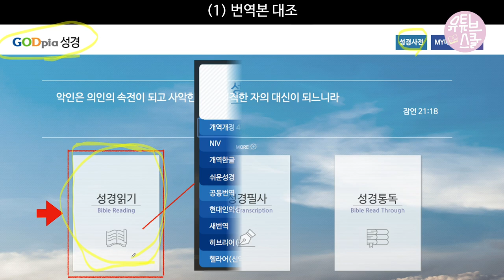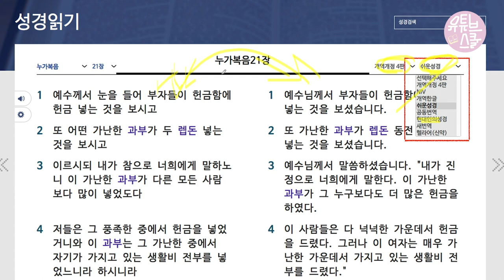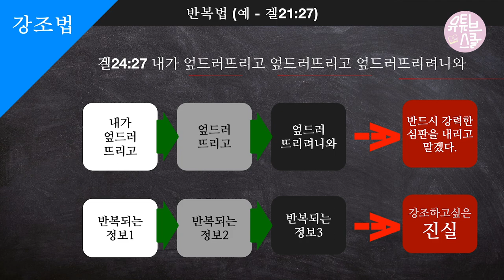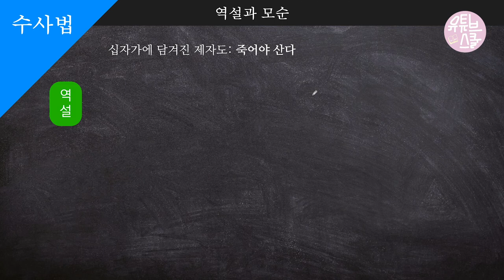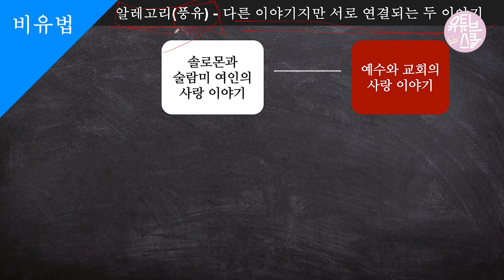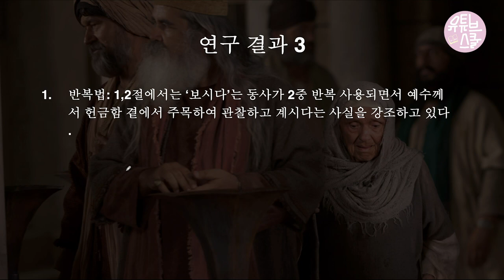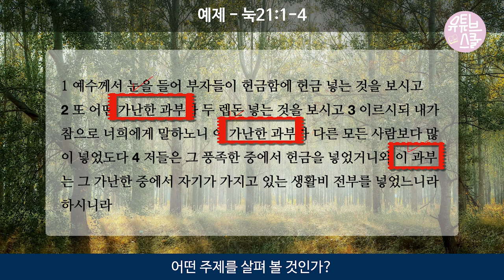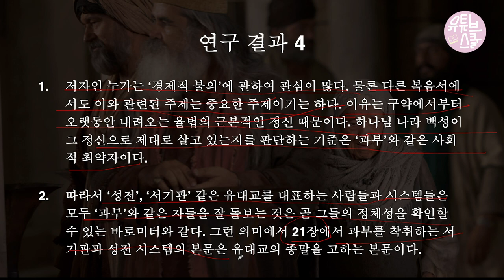4️⃣화-2 📍신앙도 좋지만 일단 국어부터!